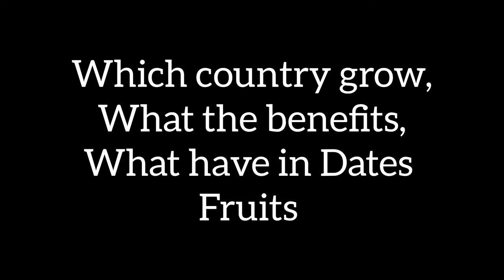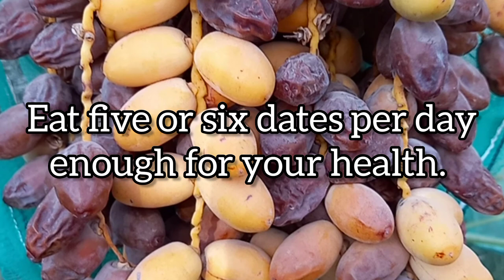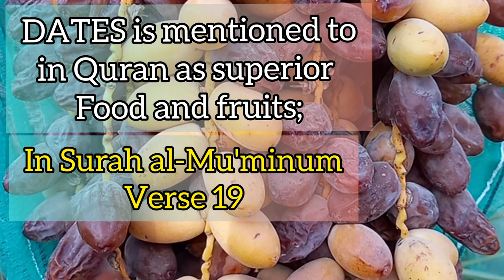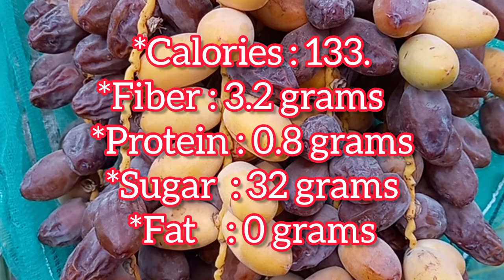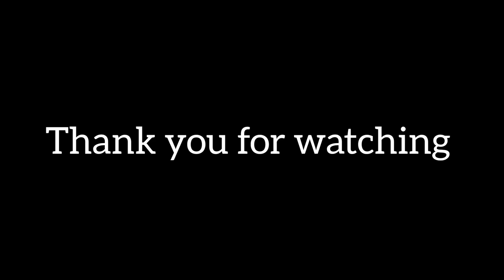DATES BENEFITS | dates palm tree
This my video in about of Benefits of Dates Fruits. generally Dates Palm Tree.

➡️About  of Dates  Health Benefits;

The development of your Bone health, and Supplements of your diet.And good for highly rich in selenium, manganese magnesium and copper.

➡️Method of Eating Dates;

Eat five or six dates per day enough for your health

➡️Which Country Grow of Dates Palm Trees ;

The Dates Fruits Grow in Egypt, Iran,Algeria, Saudi Arabia and United Arab Emirates.

Thank you so much I wish this my video helped you in about in our health. if you want to know more about of healthy tips.